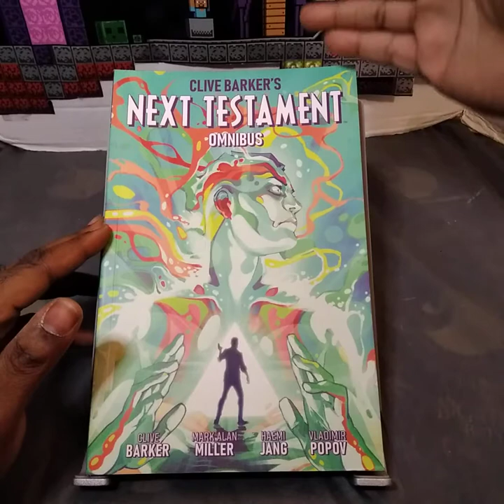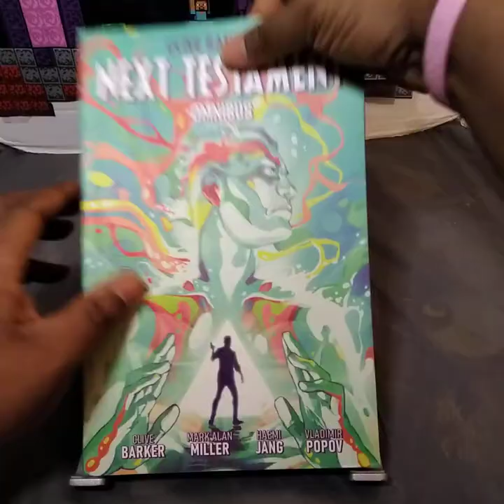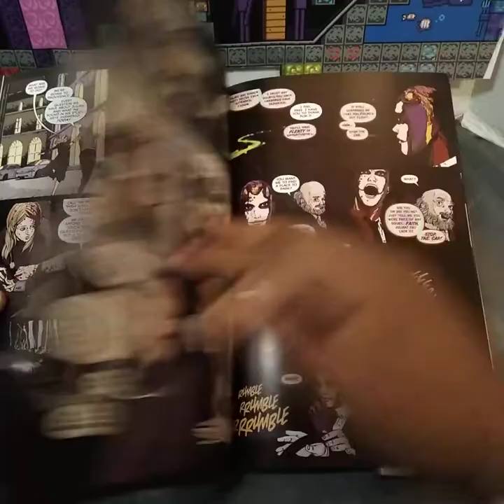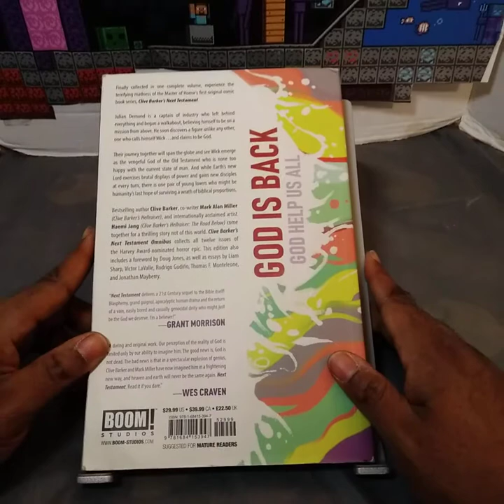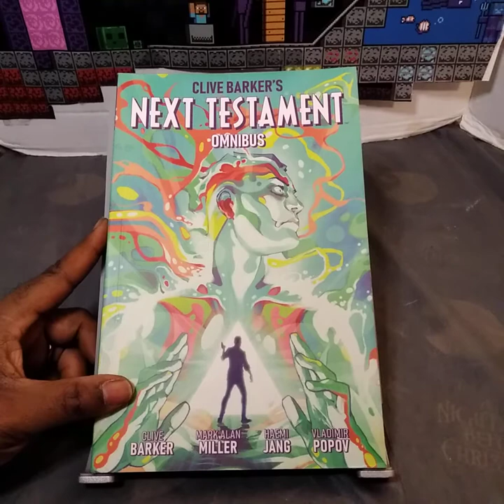Clive Barker's Next Testament Preview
A brief preview of Clive Barker's Next Testament.